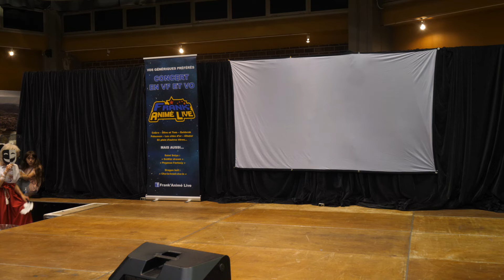Fantastikcon 2018 - Concours Cosplay - 11 - crea perso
Cosplay Credit: ?
(cosplayeurs, si vous désirez un crédit cosplay, merci de le préciser en commentaire en mettant les urls et ou pseudonymes à créditer.)

Si vous avez aimé cette vidéo non monétisée, vous pouvez me soutenir sur tipeee

Special thanks
* To the Fantastikcon convention and its people.
* The cosplayers.
* The public of the convention.

Remerciements spéciaux:
* A la convention Fantastikcon et ses membres.
* Aux Cosplayeurs.
* Au public de la convention.